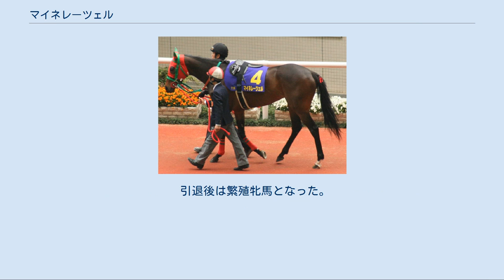マイネレーツェル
マイネレーツェルは日本の競走馬。
馬名は冠名の「マイネ」+ドイツ語で謎という意味の「レーツェル」である。
2006年八戸市場1歳で200万円でビッグレッドファームに落札された。
ラフィアンターフマンクラブにおける募集価格は800万円（1口8万ｘ100口）。
父に似て非常に小柄でありながらタフな馬であった。
おもな勝鞍はフィリーズレビュー、ローズステークス。
 2007年7月にデビュー。
4コーナー7番手からエイムアットビップを差し切り新馬勝ち。
続くフェニックス賞でも2着に入ると、小倉2歳ステークスでは1番人気に支持されるが、ついていけず、直線伸びるも3着に終わる。
 一息入れてファンタジーステークスに出走するが8着。
ここで自己条件に出走し、圧倒的1番人気に応え快勝し、フェアリーステークスに出走し、3着。
 紅梅ステークス6着、エルフィンステークス4着と結果を出せず、続くフィリーズレビューでは池添謙一が騎乗し、単勝53.1倍の11番人気。
しかし、前崩れの展開もあって、直線一気に差し切って重賞初勝利を挙げ、桜花賞への優先出走権を獲得した。
 4月13日の桜花賞は池添謙一がトールポピーに騎乗するため、内田博幸の騎乗で出走したが、インから伸びきれず、6着。
続く優駿牝馬では武豊とのコンビで挑んだが、直線塞がれる不利もあって9着に終わる。
 優駿牝馬以後は夏季休養に入り、3ヶ月ぶりの実戦として9月21日のローズステークスに川田将雅を鞍上に迎えて出走。
レースでは最後の直線でレジネッタ、ムードインディゴと激しいデッドヒートを繰り広げ、僅かの差で振り切って重賞2勝目、ひと夏を超えての成長を証明する形となった。
しかし、秋華賞では15着と大敗した。
続くエリザベス女王杯では14番人気と人気を落としたが、4着と健闘した。
その後、愛知杯に出走。
前走の好走が評価されて3番人気に支持され、直線で脚を伸ばしたが、3着に敗れた。
 年明け初戦は日経新春杯に出走し、優駿牝馬以来となる武豊とのコンビで挑んだが、15着と大敗した。
その後、一息入れてヴィクトリアマイルに出走、好位からレースを進めるも直線で失速し、ブービーの17着と大敗した。
続くマーメイドステークスでは先行集団でレースを進めるも直線で失速して9着に敗れた。
続く小倉記念では後方からレースを進めるも最後の直線で伸び切れず人気通りの6着に敗れた。
続く新潟記念では中団でレースを進めるも失速し、ブービーの17着に終わった。
その後のアンドロメダステークスでは後方から追い上げてくるものの伸び切れず6着に敗れた。
続く愛知杯では見せ場なく7着に終わった。
 初戦の京都牝馬ステークスでは中団待機も見せ場なく9着に敗れた。
続く中山牝馬ステークスでは16着と殿負けに終わった。
続く福島牝馬ステークスでは中団から徐々に進出するも直線で伸びあぐねて8着に沈んだ。
中1週で挑んだ都大路ステークスでは見せ場なく8着に終わった。
マーメイドステークスでは終始後方のまま14着に敗れた。
休養を挟んで10月31日のカシオペアステークスでは後方から追い上げてくるものの伸び切れず6着に敗れた。
11月13日のアンドロメダステークスでは見せ場なく9着に敗れた。
11月17日付で競走馬登録を抹消された。
 引退後は繁殖牝馬となった。
 繁殖成績[編集]